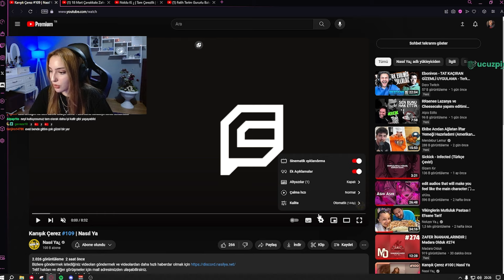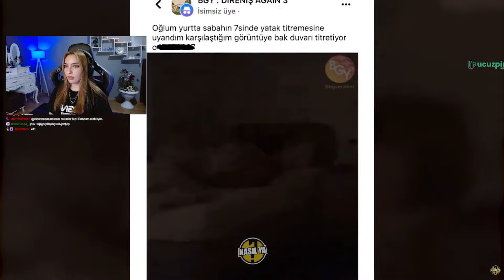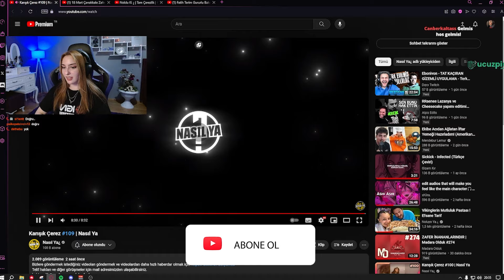Nasıl Ya¿ - Karışık Çerez #109 İZLİYOR!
Eldorina Nasıl Ya¿ - Karışık Çerez #109 İZLİYOR!

Keyifli seyirler!